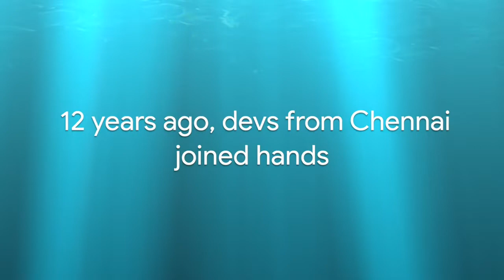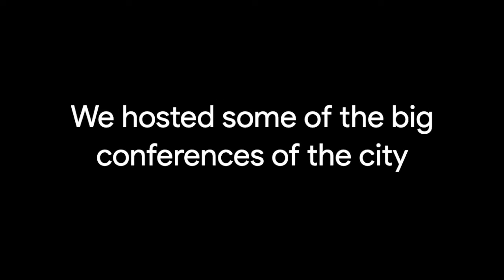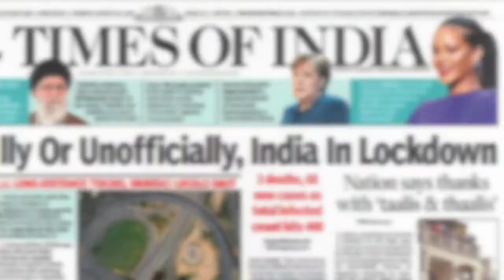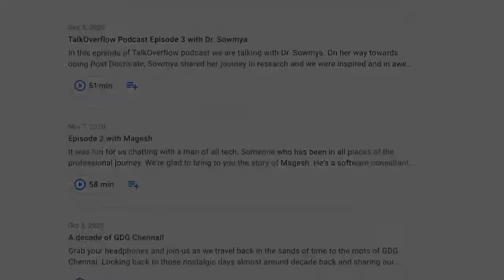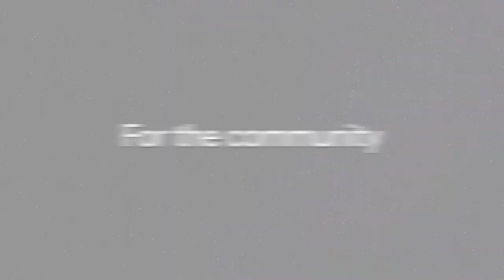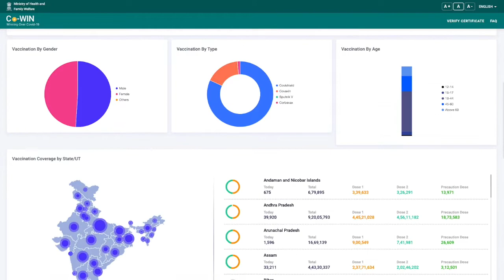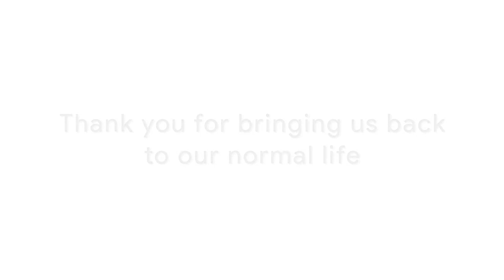Regroup & Reconnect with GDG Chennai | A decade and more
For the past two years, communities and common interest groups all over the world have encountered a major struggle in continuing their activities. All of our objectives shifted, and we prioritised humanitarian concerns in the first place. Many people lost their jobs as a result of the lockdown and inability to work. Some of us were fortunate enough to be able to continue in the comfort of our own homes. Communities, on the other hand, have a variety of stories to tell. We reached a saturation point with the majority of them trying out various online gatherings and conferences, and we all went into a condition of silence. We all got caught up in our daily routine. It was, in fact, the most important time for us to look after ourselves.

By 2022, the world had gradually recovered from the pandemic's impacts. Thanks to the vaccines and various preventive measures we took. It's past time for us to return to our previous state of affairs. Meeting people in person is a lot of fun. And we think you'll agree with us. This meetup will be devoted to discussing what has occurred over the last few days, as well as the future path of communities. It's high time for us to figure out what the community wants from us so that we can band together and create that space where we may relearn, rediscover, and reinvent ourselves.

Watch this video and travel back in time with us as we look back at some of our accomplishments over the years, relive and remind ourselves that we started with a vision and that we should keep that sustaining for years to come.
In the post pandemic era it has become highly essential to realign with the community. Tell us. What do you want us to do this year. ?

Regroup & Reconnect with GDG Chennai.

Follow our channel for updates from the community!

All pictures and videos belong to GDG Chennai and WTM Chennai*

* - Video clip between 0:37 - 0:41 was taken from Google Developers channel